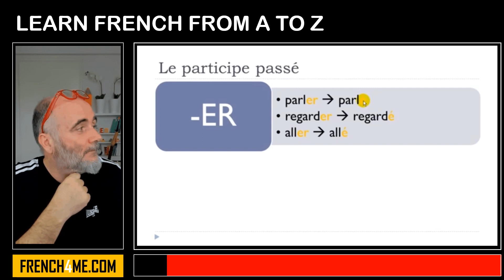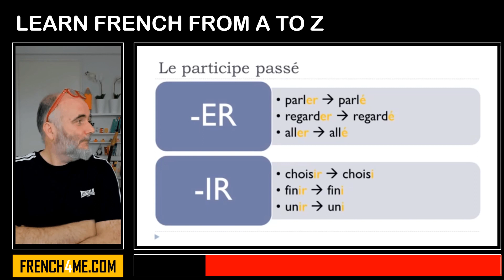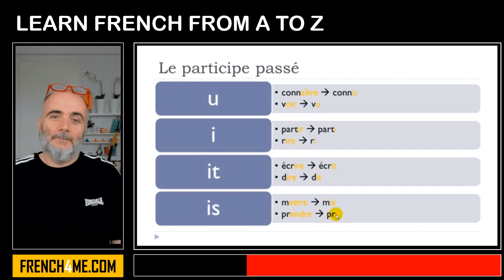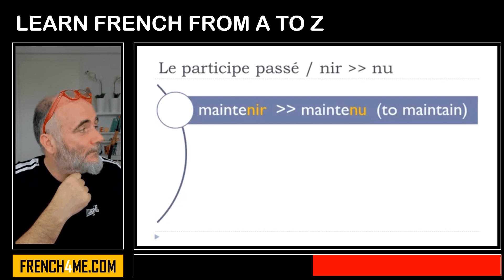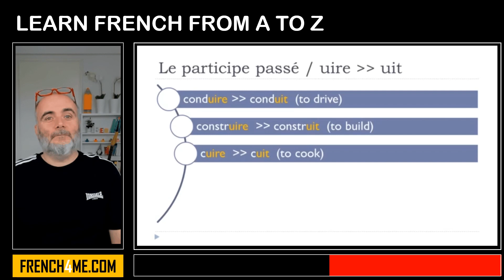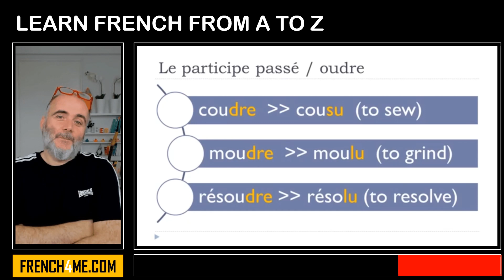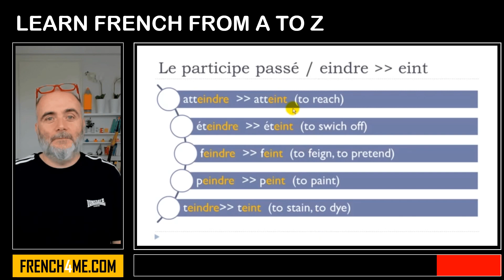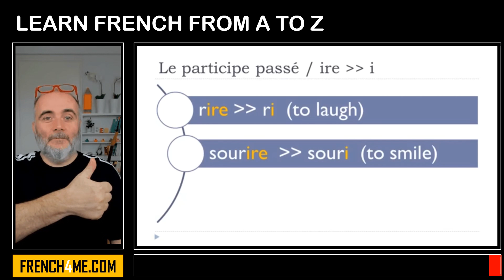Learn French From A to Z I Le participe passé